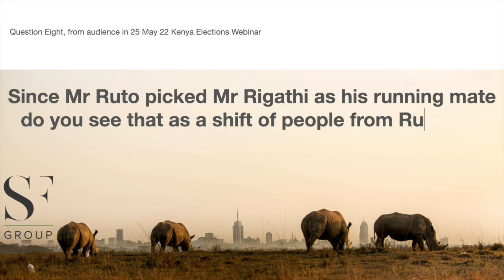Kenya Election Webinar CEO Response Q8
Since Mr Ruto picked Mr Rigathi as his running mate do you see that as a shift of people from Ruto to a different party or coalition?